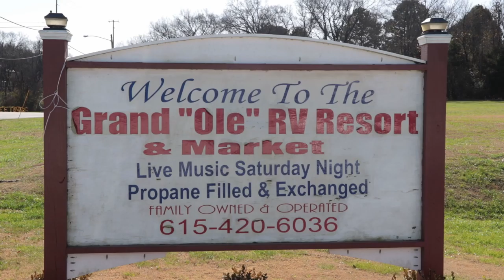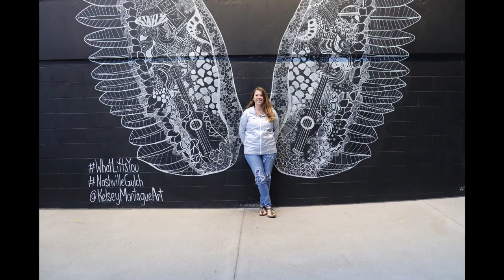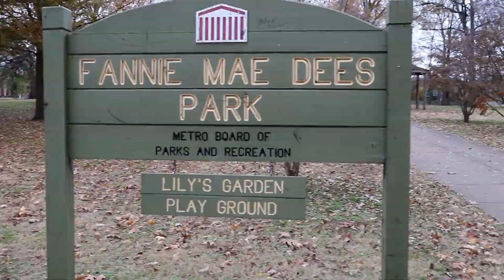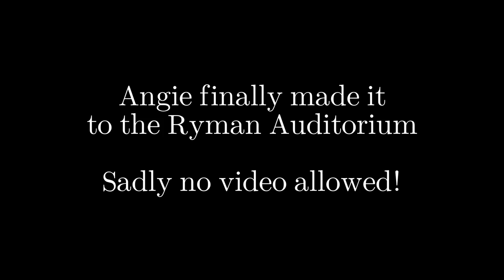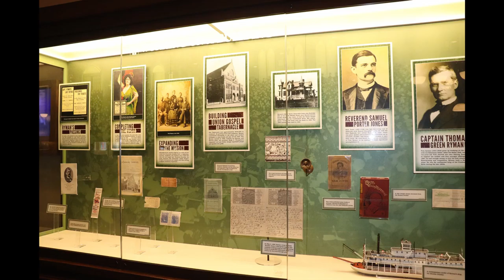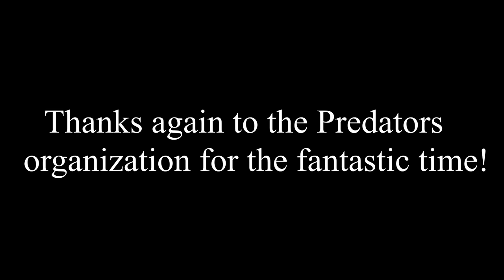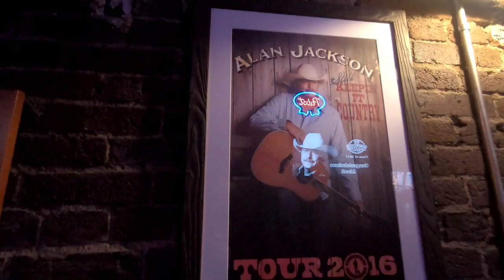2018 Rv living /Ep 10. SMASHVILLE Tennesse!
Where do I even start with explaining the time we had in Nashville? All I can say is HONKY TONK!

                                Canon SL2
                                Rode Mic Go
                                Saramonic mic